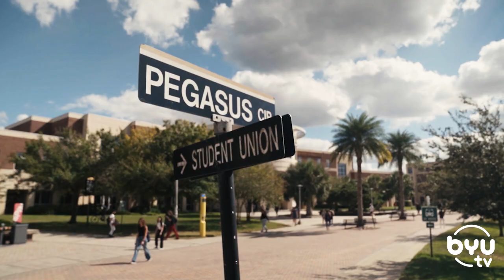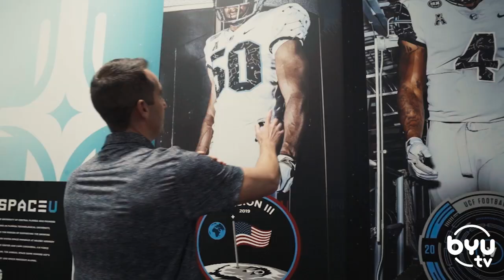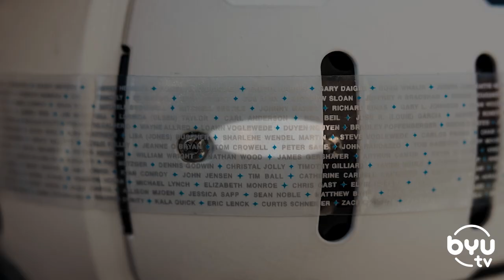Space U - Big Stories by BYUtv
UCF was designed after JFK’s “Moonshot” speech as a pipeline for engineers to work at Cape Canaveral and aid the U.S efforts into space. Every year since 2017, UCF hosts a “Space Game” as tribute to the university's legacy and history with NASA.

Watch BYUtv Sports Nation live and on demand on the free BYUtv app or BYUtv.org